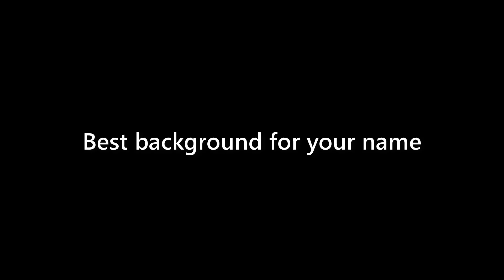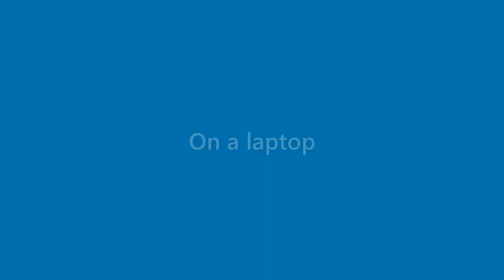Elliott Reeves - appearance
Name Look - Elliott Reeves - appearance. In this video we present "Elliott Reeves" name look and feel in various scenarios.
This video will cover:
How does "Elliott Reeves" look as a personal letterhead?
How does "Elliott Reeves" look on a business card?
How does "Elliott Reeves" look on a computer/laptop screen?
How does "Elliott Reeves" look with different background colors?
How does "Elliott Reeves" look with various fonts?